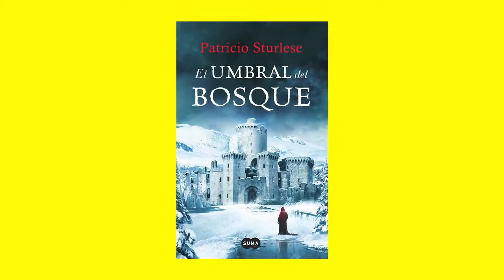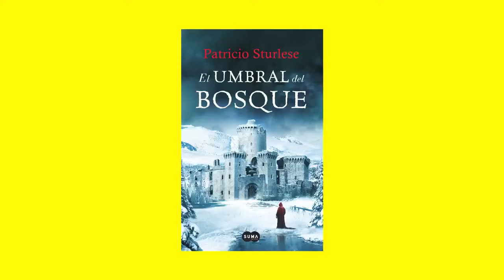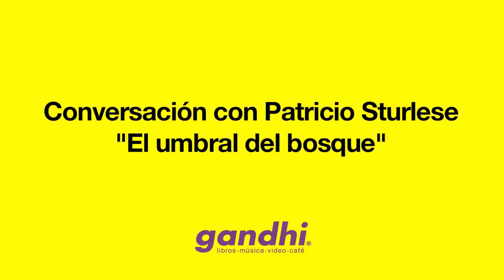Entrevista a PATRICIO STURLESE